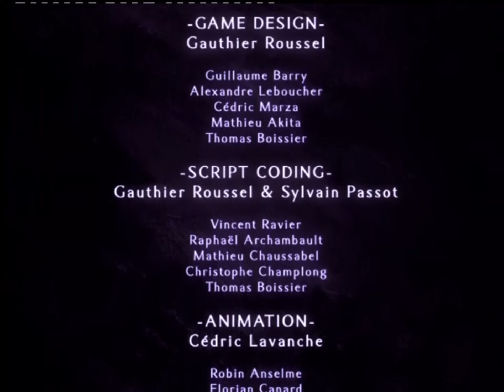Let's Play Spyro, Dawn of the Dragon: The final episode! Part2...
This is it! The final boss! The battle we've all been waiting for! Whatever his name was is going to die! And then we'll be free! Free from this horrible game! Hurray!